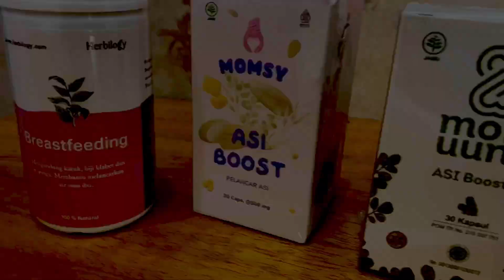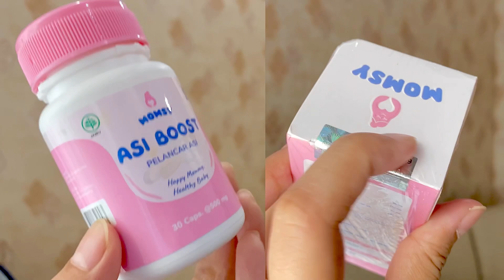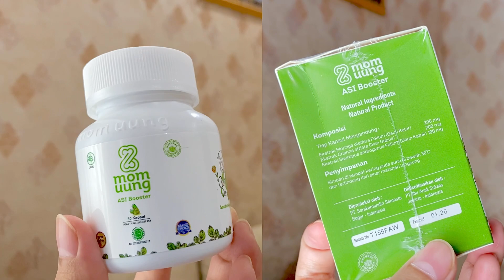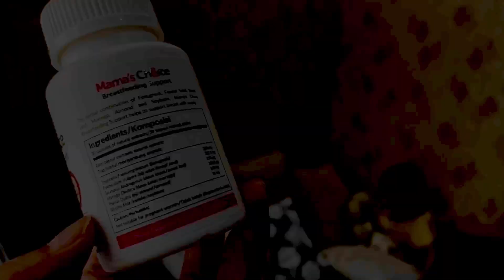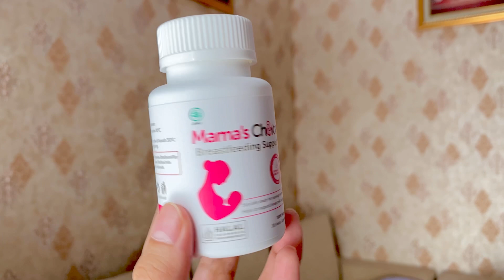Aktifitas Mamabel Hari Ini | Cobain Asi Booster Terbaik | Mama's Choice Asi Booster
Halo assalamualaikum bundaa
Semoga video ini bisa menghibur ya dan memberi semangat menjalankan aktivitas sehari-hari🥰

🍒Link Produk :

2. Grinn living varda set
5. Sarung bantal sofa 45x45
7. Masker duckbill anak motif
8. Masker duckbill dewasa oncare putih
15. Meja tamu kayu redsun
20. Botol saus/ kecap putih
25. Carote cosy wajan telur
26. Bambina turtle neck dress
27. Bolde wok pan 24cm
30. Eyesec smart CCTV wifi

Rekomendasi youtube
Cara mendapatkan rekomendasi video youtube
Rekomendasi youtube channel
Rekomendasi youtube menurun
Cara video muncul di beranda youtube
Cara agar video kita muncul muncul di beranda youtube
Rekomendasi youtuber pemula
Algoritma youtube terbaru
Algoritma youtube menurun